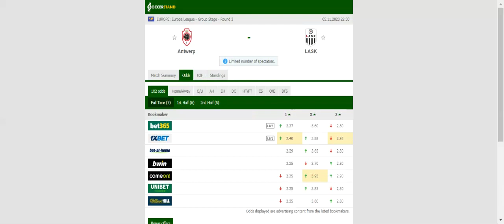ANTWERP VS LASK PREDICTION & BETTING TIPS - 05/11/2020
2021 college football predictions,
2019 college football predictions,
2020 ncaa football predictions,
nc state football predictions 2020,
2020 nebraska football predictions,
2020 uga football predictions,
10 football predictions 2020,
football songs,
football vines,
football skills,
football daily,
football games,
football khela,
football live,
football pump up,
football anime,
football analysis,
football asmr,
football agility drills,
football american,
football academy,
football anthem,
football boots,
football big hits,
football bloopers,
r/b football,
f c b football,
mattyb football,
s.a.b football,
football chants,